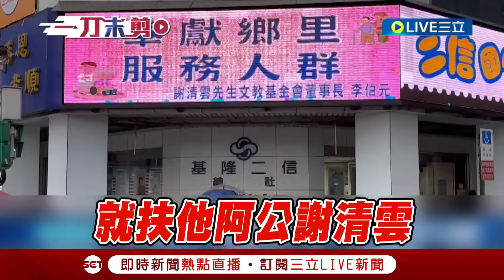【一刀未剪】李正皓嘲自己是"政斷代"！揭秘謝國樑超狂家族背景+"最年輕立法委員"出道 皓曝"自己家族"對比嘆：人家三十歲當立委 我39歲還在這邊當通告仔｜【焦點人物大現場】20240310｜三立新聞台